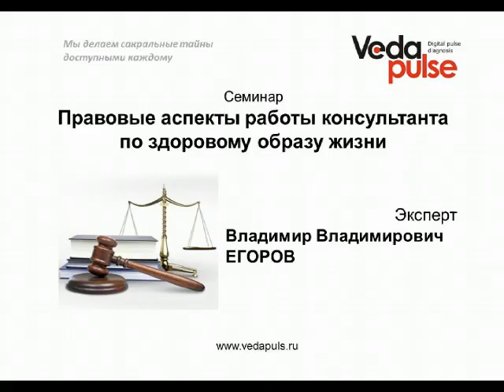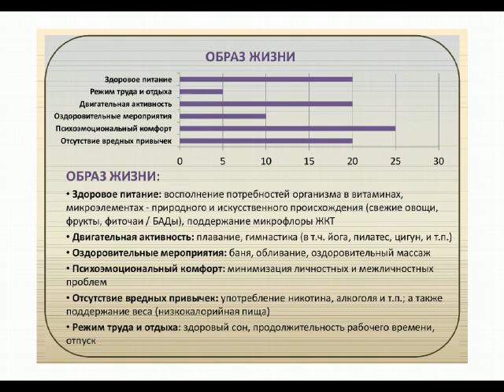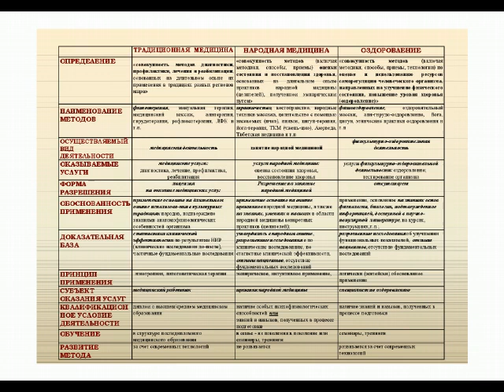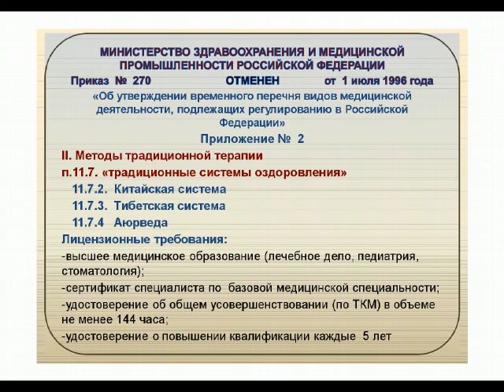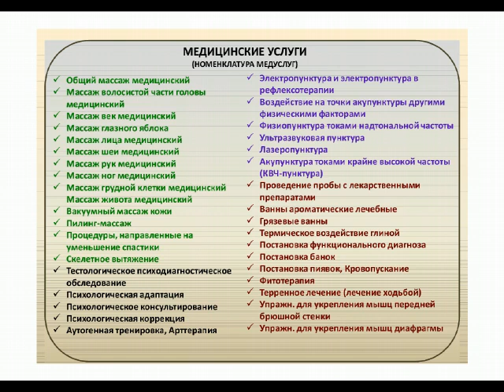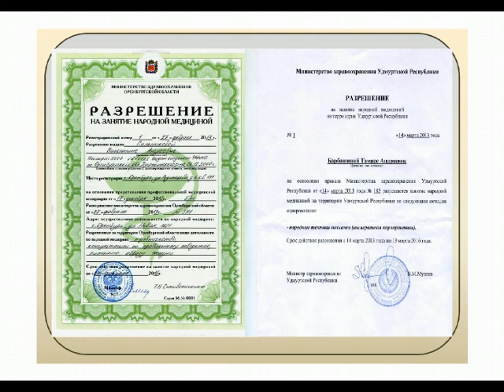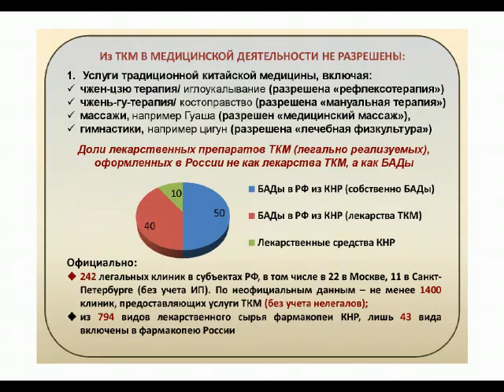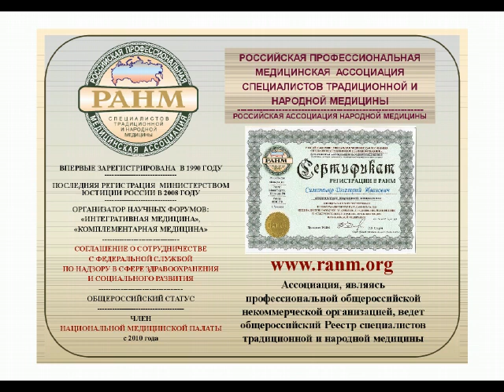Правовые аспекты работы консультанта по здоровому образу жизни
В программе вебинара:
 - Как начать своё дело (оказание оздоровительных услуг) легально;
 - Как узаконить платные консультации;
 - Нужно ли регистрировать юридическое лицо;
 - Какие виды деятельности (ОКВЭДы) нужно заложить в Устав;
 - Нужно ли заключать договор с клиентом;
 - Нужно ли иметь медицинское образование.

Эксперт: Егоров Владимир Владимирович - президент Российской профессиональной медицинской ассоциации специалистов традиционной и народной медицины, помощник председателя Комитета Государственной Думы по охране здоровья; член Общественного совета при Министерстве здравоохранения Российской Федерации; член Совета Национальной Медицинской Палаты, член-корр. Российской Академии естественных наук, Академии медико-технических наук.